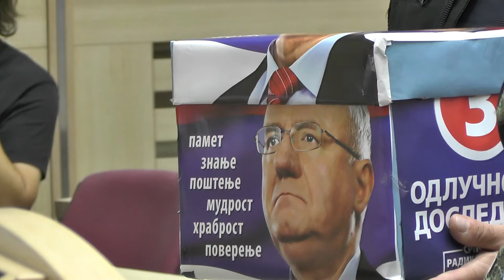SRPSKA RADIKALNA STRANKA - PREDAJA LISTE